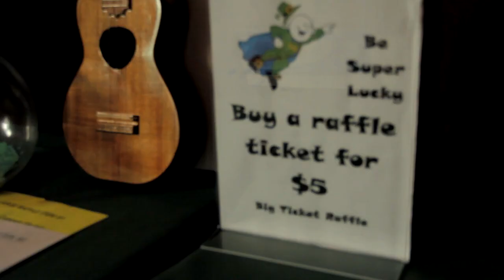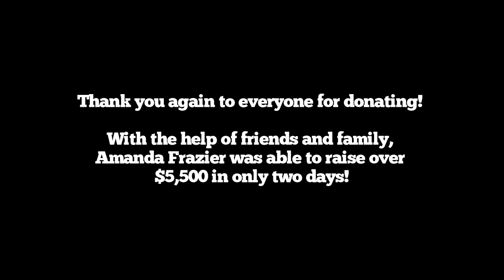Amanda Frazier - St. Baldrick's Foundation Fundraiser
Amanda Frazier and her band getting their heads shaved in support of St. Baldrick's Foundation fundraiser for childhood cancer research. With the help of friends and family, they were able to raise over $5,500 in only two days!

Amanda Frazier - guitar, vocals
Andrew Frazier - Drums, backing vocals
Lopaka Holmberg - Acoustic Guitar
Ernie Ecraela - Bass
Sean Choo - Keys

Music: "Like An Ocean" by Amanda Frazier from her full length album "Just Dream", available on her website, iTunes, Amazon, and other digital stores.